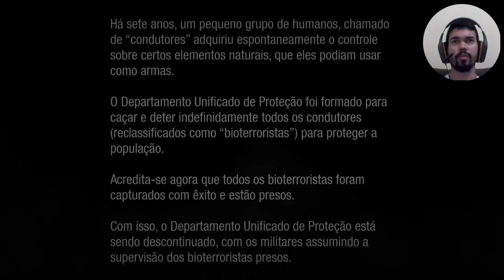infamous sencond son - inicio parte 1